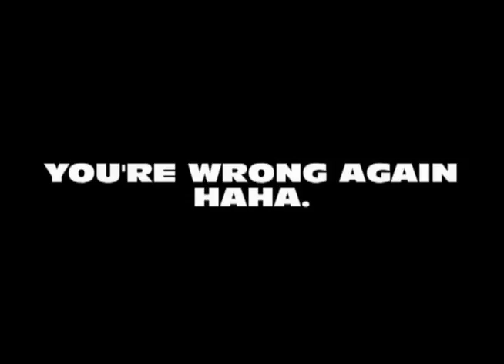Why Freeways are Jammed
Tired of being stuck on traffic jams? This video will explain the nature of traffic jams, and what must happen for them to go away.